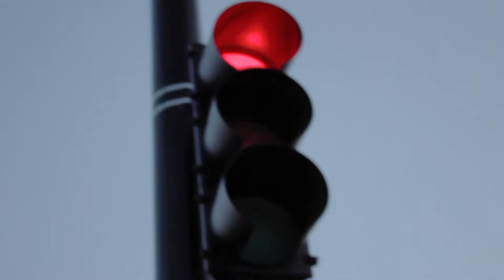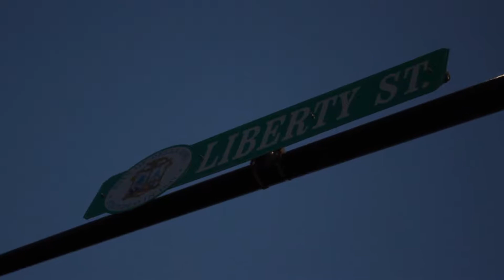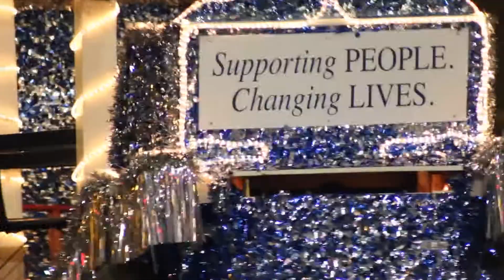Wisdom: What to wish for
This video is about Wisdom and insight